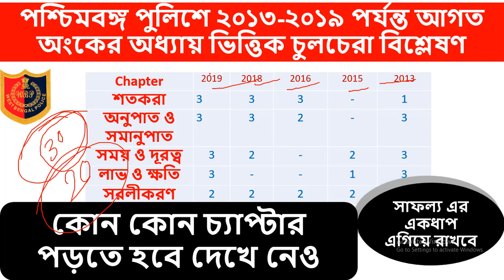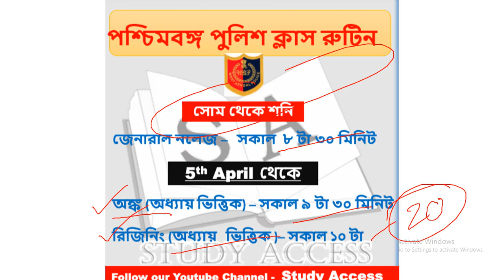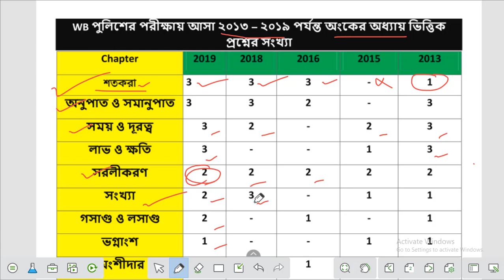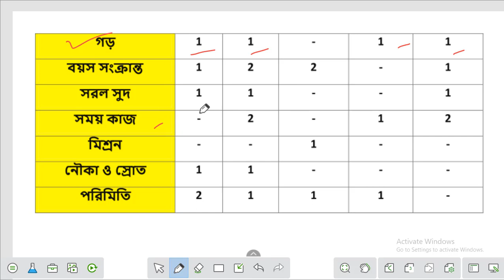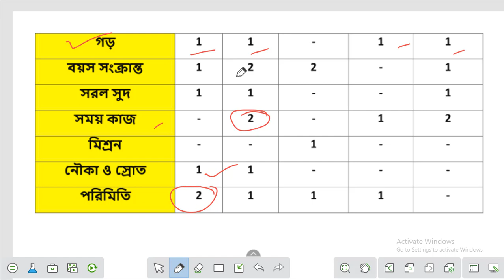wbp math question analysis in bengali, wbp constable 2021। পশ্চিমবঙ্গ পুলিশ অঙ্ক অলোচনা ।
WBP POLICE MATH ANALYSIS

OUR WBP WHATSAPP GROUP LINK